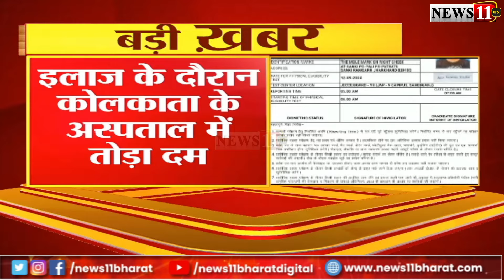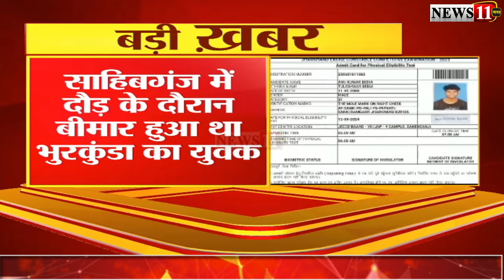भरकुंडा : उत्पाद सिपाही दौड़ में एक और मौ'त, दौड़ के दौरान बीमार हुआ था भुरकुंडा युवक